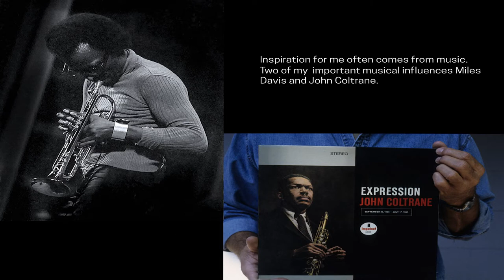Jewelry of Ideas: Gifts from the Susan Grant Lewin Collection | Daniel Jocz slideshow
On view through May 28, 2018 at Cooper Hewitt, part of Jewelry of Ideas: Gifts from the Susan Grant Lewin Collection

Daniel Jocz was born in Beloit, Wisconsin in 1943. He pursued formal training in sculpture, earning a BFA from the Philadelphia College of Art in 1966 and an MFA from the University of Massachusetts, Amherst in 1969. Beginning his career as a sculptor in the 1960s, Jocz turned to jewelry-making in the 1980s. He taught himself metalworking through trial and error. Much of Jocz’s early jewelry features simple geometric forms, machined surfaces and other elements that relate to his earlier sculpture. Later series demonstrate Jocz’s experimentation, utilizing unusual materials and organic forms. His 1999 Candy Wear series is composed of neon-colored rayon-flocked pieces.